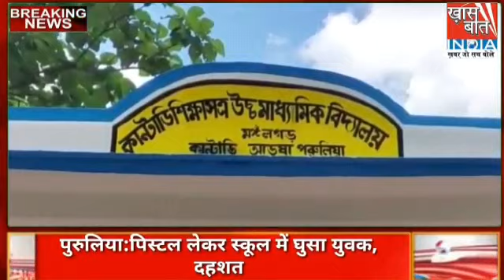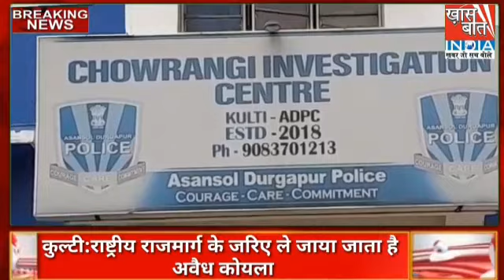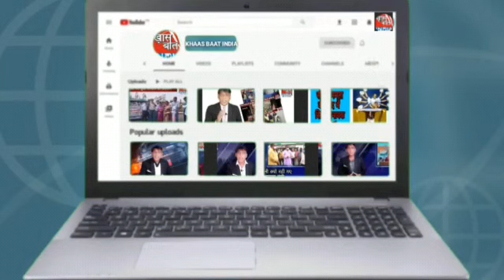Khaas Baat India में Sanjay Sinha बता रहे हैं कि स्कूल में हथियार लेकर क्यों घुसा युवक